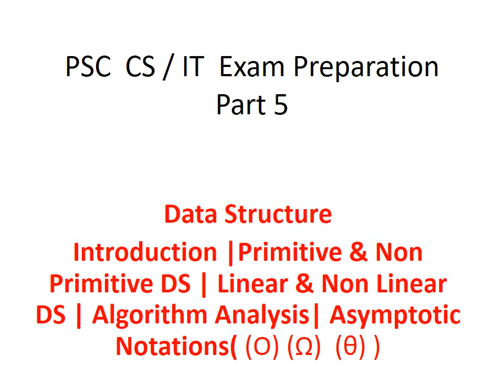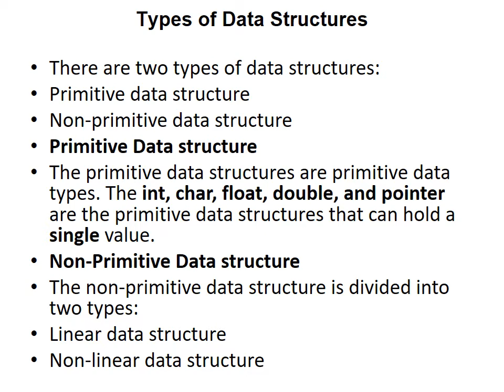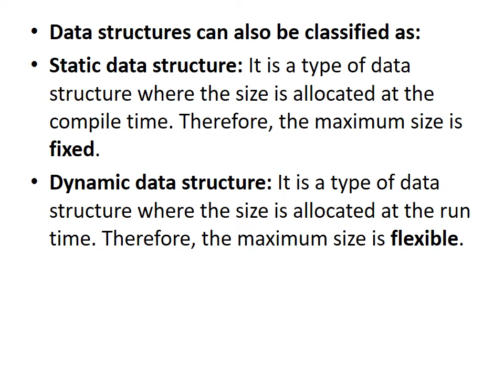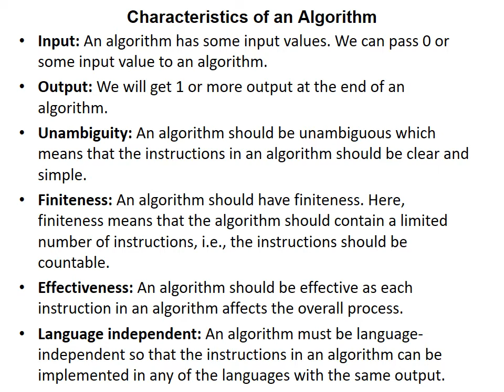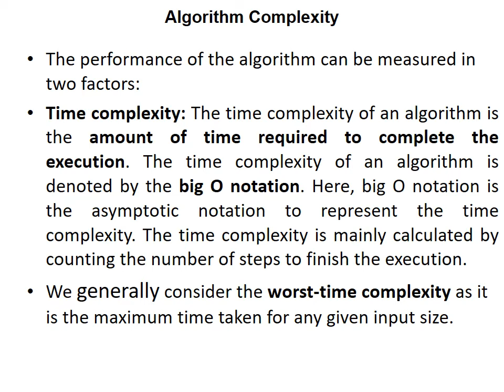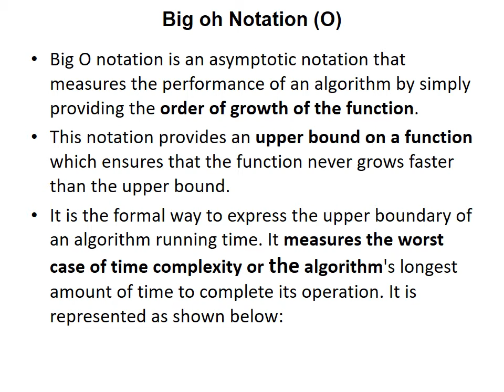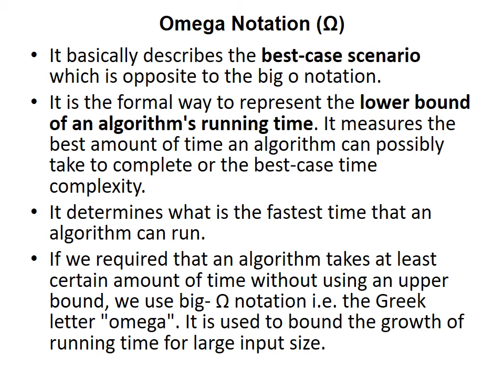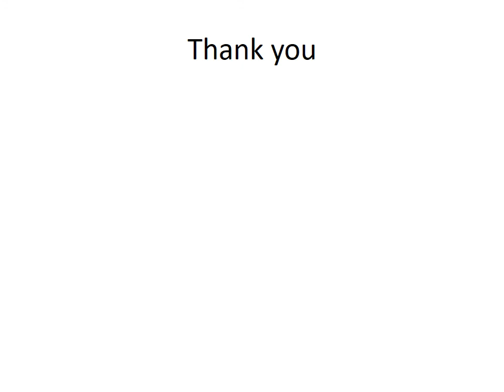PSC CS Exam Preparation -Part 5 DATA STRUCTURE useful for Lecturer in Computer Engineering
Data Structure Introduction class for Lecturer in Computer Engg,Junior Manager IT,Network Administrator,System Administrator &Instructor Grade 1 computer